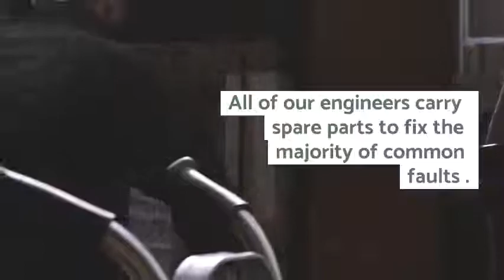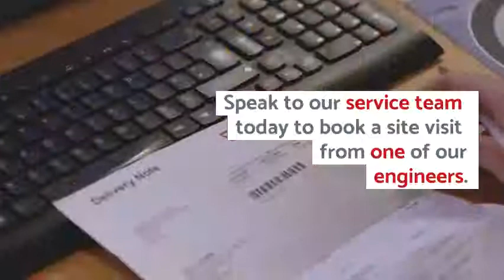Commercial Oven Repair North West UK Miller's UK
Are You Looking For A Professional  Commercial Oven Repair Company?

Our team of engineers at Catering Equipment 4u are time served gas and electric oven repair specialists. We have carried out commercial oven repair work throughout the North West of the UK for over 28 years.

Gas and electric oven repair work should always be carried out by trained engineers. To ensure the safety of your staff, the public and your business.

We make it our goal to get your company back up and running in no time. Speak to our service team today to book a site visit from one of our engineers.  We cover all of the North West of the UK.

Millers UK Ltd
Unit 1 Cunliffe Court
Petre Road
Clayton Business Park,
Accrington
BB5 5JG